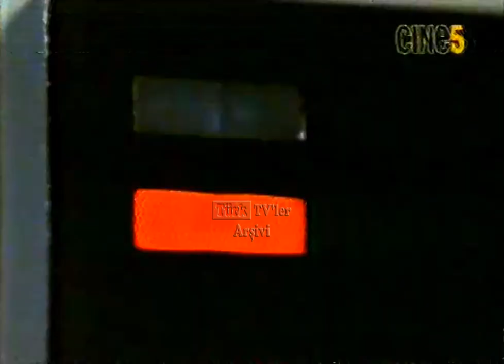Cine5 Sinema-Terminatör 2